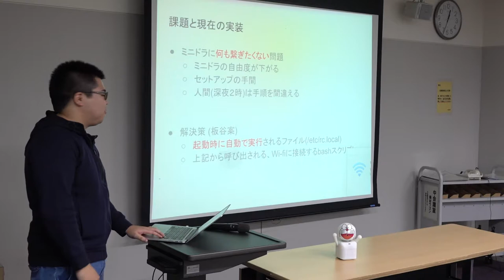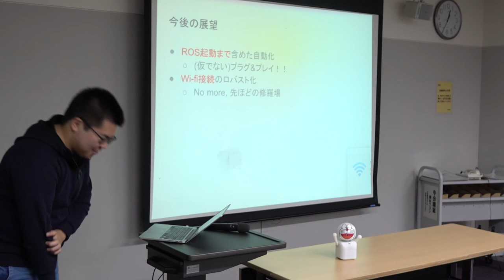ミニドラ ハッカソン報告会 14【全脳アーキテクチャ若手の会】